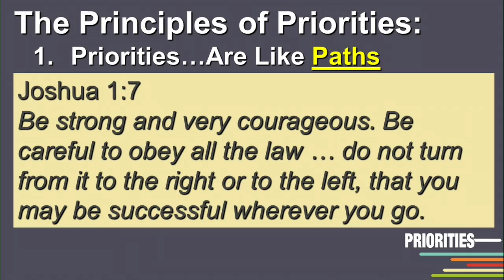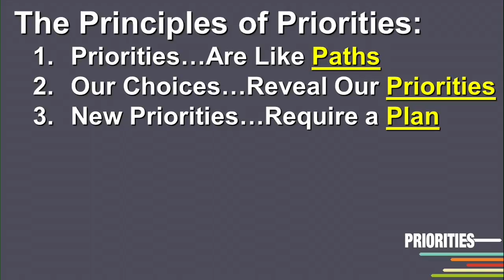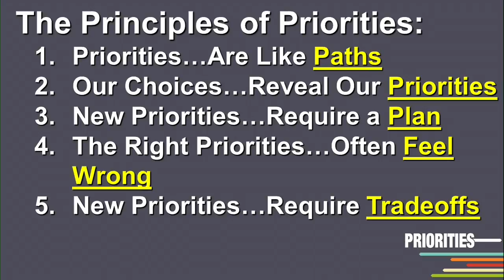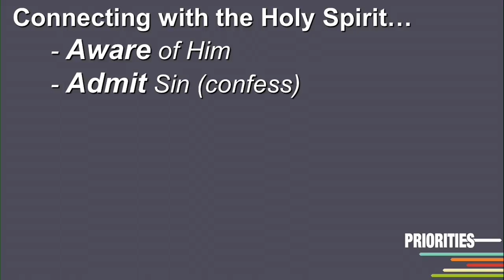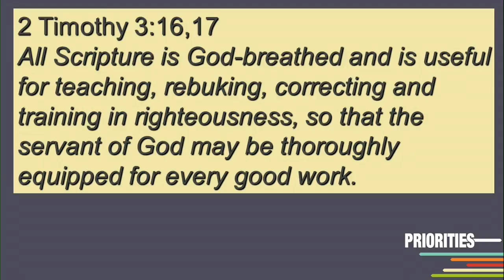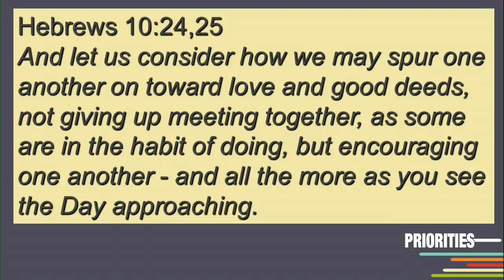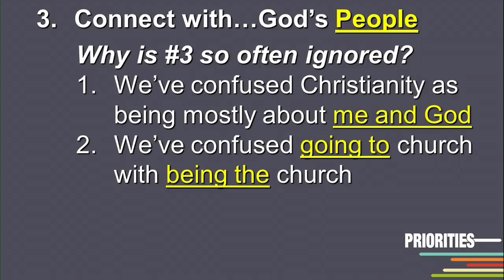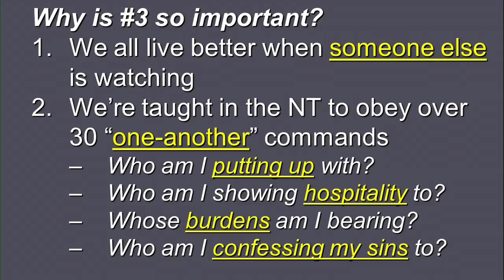Priorities Series: The Priority of Connection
Priorities Mini Series: The Priority of Connection
Selected Scriptures
Weekend of December 31st, 2016 & January 1st, 2017
River Valley Church - Downtown Campus
Pastor Mark Goens